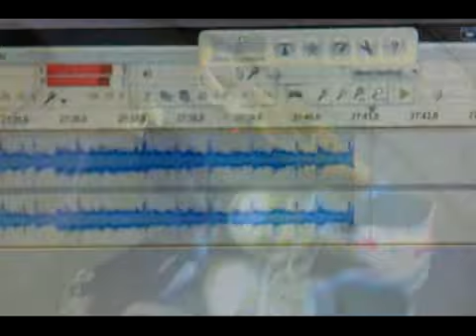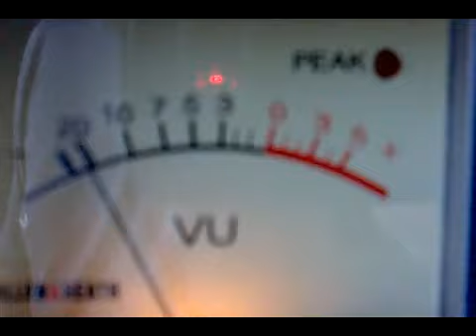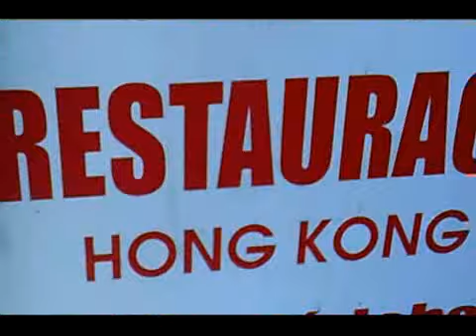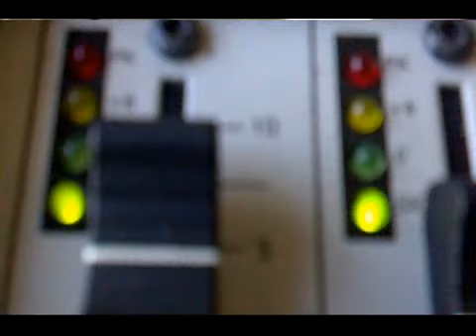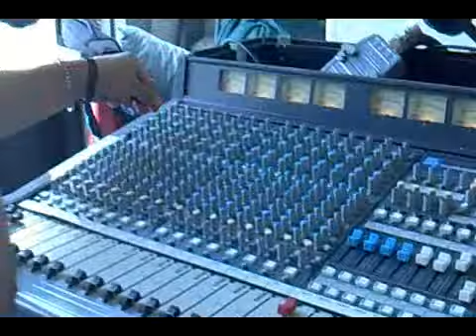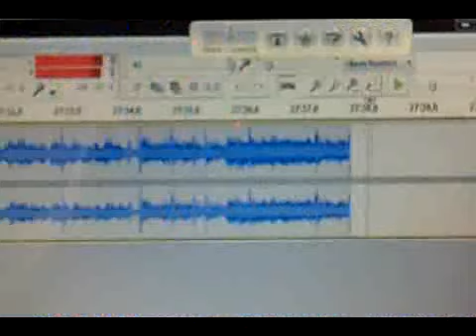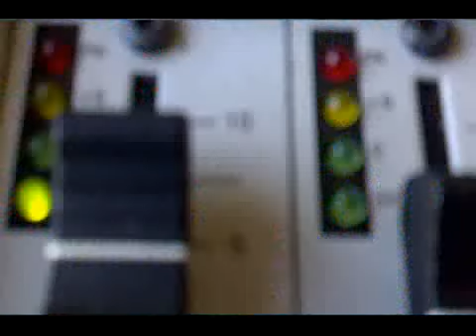Funfun Tulipán - Vzhůru dálkám - zkušebna